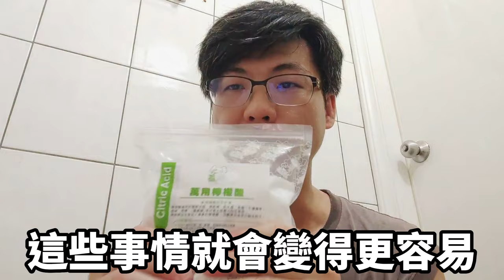居家清潔DIY | 清潔水龍頭生鏽氧化不煩惱 不用找水電師父換水龍頭了 萬用清潔劑檸檬酸輕鬆解決你的問題 水龍頭電鍍除鏽超容易 水龍頭立即光晶晶 | 粉紅爸找事做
你是不是也是都用菜瓜布在刷洗水龍頭, 導致水龍頭刮傷纍纍! 或煩腦熱水瓶飲水機的水垢很難清理卻無從下手, 現在只要用萬用清潔劑檸檬酸, 輕鬆解決你的問題! 千萬不要用菜瓜布刷洗啊! (拍攝時間2019/10)

⭐非專業人員, 影片如果中材料、工具名稱等之錯誤敘述, 請於留言中不吝糾正, 或是有更好的方式, 也可以影片下方, 留言跟大家分享及討論~😄

==👉相關賣場 ===
檸檬酸-賣場 (蝦皮商城)
如果您不方便到實體店家購買, 我找了一下蝦皮上檸檬酸的其中一個賣家(蝦皮商城), 供大家方便參考購買, 本影片並沒有與店家合作或業配, 純分享購物連結, 給有興趣的人參考購買及搜尋,  當然您也可以找別的店家哦~

==👉段落章節 ===
0:00 開場與水龍頭氧化
0:36 檸檬酸
1:36 檸檬酸除鏽實作
7:07 結尾

喜歡我們的影片，請「訂閱」我們頻道，並按「讚」加「分享」給予我們頻道支持！超級感謝！

大家好~歡迎來到粉紅爸找事做，這裡是粉紅爸跟大家分享自己喜好的頻道，主要內容是木工木作、簡易水電、居家改造、物品維修、生活妙招、產品開箱、小米產品、車宿生活、露營樂趣等，請[訂閱]我們的頻道、影片[按讚]及[分享]，是給予我們頻道很大的支持哦🙏感謝大家~😘我們也會持續更努力的做好影片😊